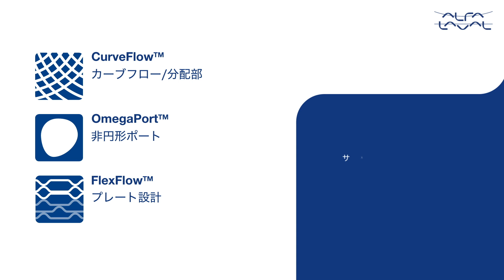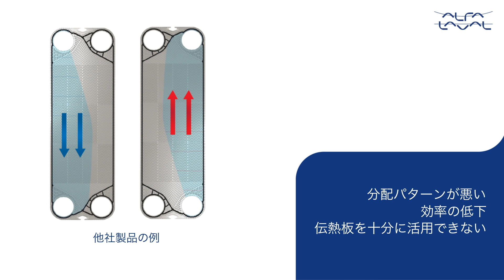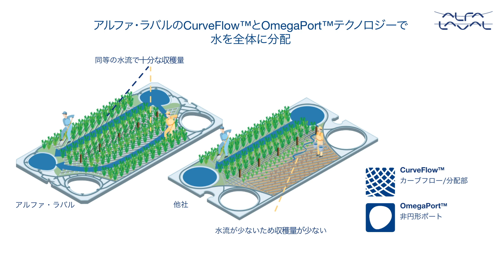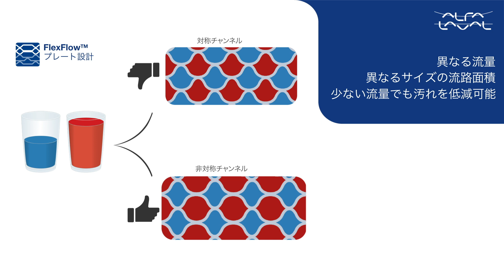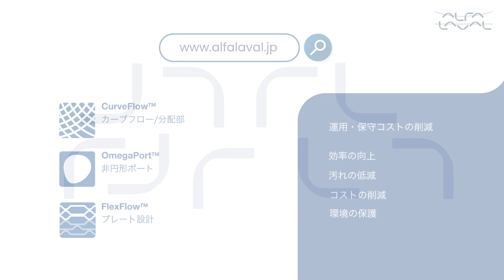プレート式熱交換器メーカーが抱える課題とは？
アルファ・ラバルは、プレート式熱交換器メーカーが抱える課題克服のために、独自の機能を開発しました。
CurveFlow™やOmegaPort™、FlexFlow™、これらの機能は、熱交換器の汚れの低減や効率性を向上させ、サステナビリティに貢献します。